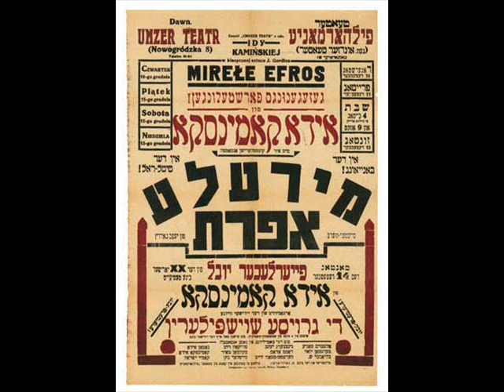Yiddish Song / A Yidish Lidele / Еврейская песня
Henry Gerro sings "A Yidish Lidele" (Jewish Song)
Генри Герро (Гриша Ройзман) признается в любви к еврейской песне (а идиш лидэлэ)
Henri Gerro canta sobre su amor por el canción idish
הענרי גערראָ זינגט "אַ ייִדיש לידעלע